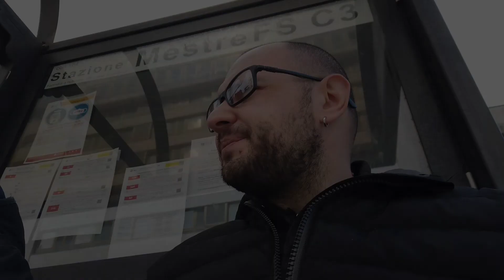Murano, Burano e Torcello, le isole veneziane!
Si compra la card per prendere tutti i traghetti e battelli che si vuole per 24 ore (20 euro), e pronti a girare! ci dedichiamo alle tre isole più famose: Murano, dove assistiamo alla lavorazione del vetro; Burano, con le sue splendide casa colorate, denominato da me "borgo più Instagrammabile d'Italia" e per finire Torcello, isola antica, dall'aspetto ancora oggi medievale.
Finito il tour, finisce anche la gita a Venezia, la mattina dopo ci aspetta il treno del ritorno!